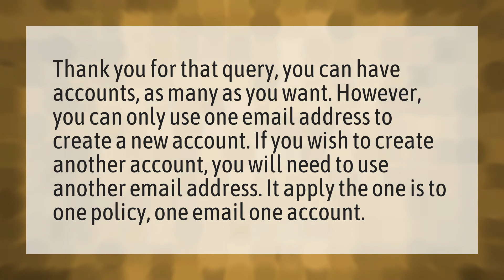How many Microsoft accounts can you have?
Merge Two Xbox Accounts • How many Microsoft accounts can you have?